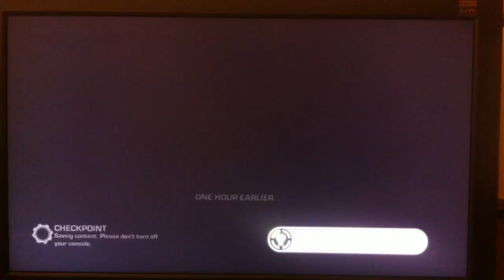Gears Of War 3 Campaign Playthrough pt6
This is my playthrough of the single player campaign of the highly anticipated xbox 360 exclusive gears of war 3 the 3rd instalment of the highly popular gears of war series with live commentary